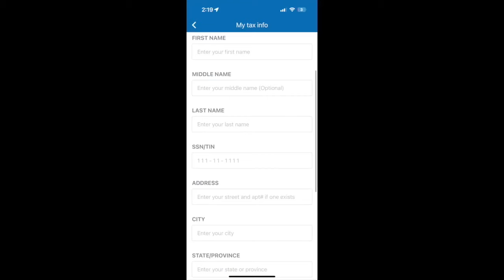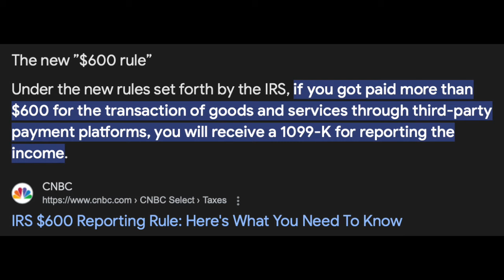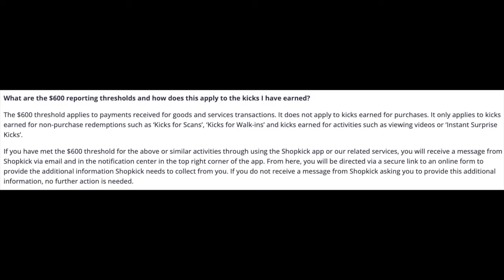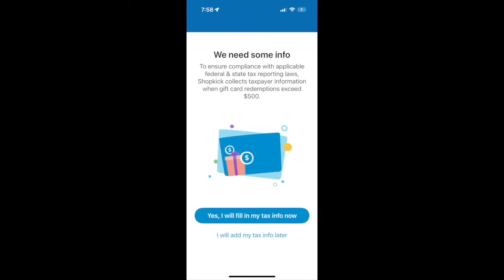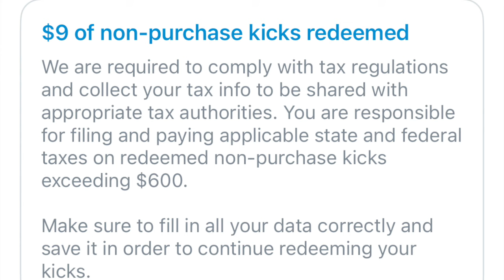I CAN'T BELIEVE SHOPKICK DID THIS! ~ MAJOR UPDATE FOR SHOPKICK APP USERS!